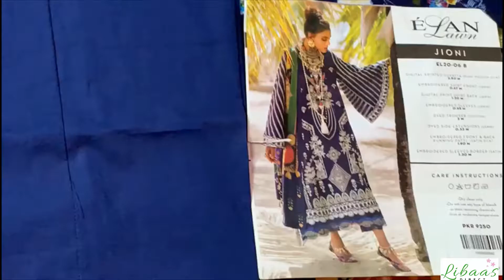Latest Original Stitched Dress EL-06 B (JIONI) Elan Luxury Lawn Collection 2020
indian dress
trouser suits